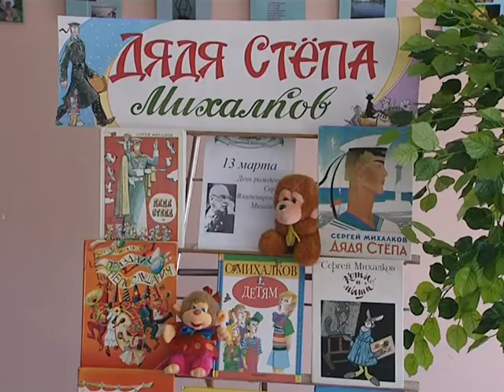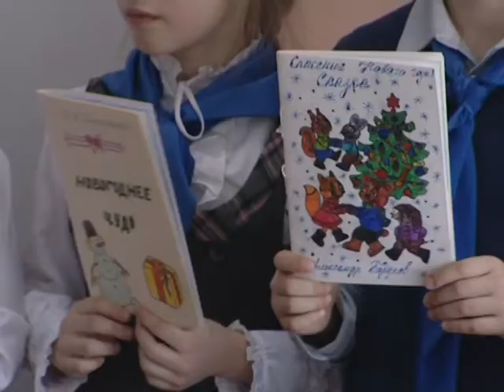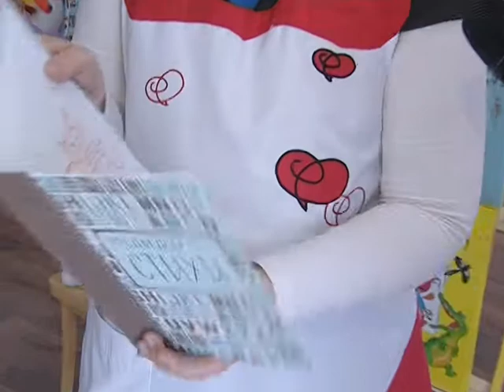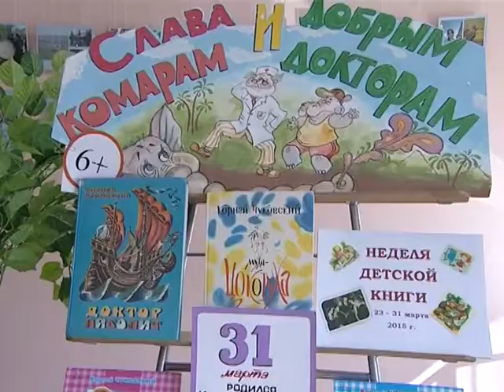Книжкина неделя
Сегодня в Детской библиотеке стартовала «Книжкина неделя». Так называется неделя детской книги, которая традиционно проходит в дни весенних каникул. Этот праздник появился в 1943 году, когда советских детей взрослые решили отвлечь от тяжёлых будней военных дней. Автором праздника детской книги стал Лев Кассиль. Несмотря на большое количество современных гаджетов, чтение и сегодня для многих детей остаётся любимым занятием.